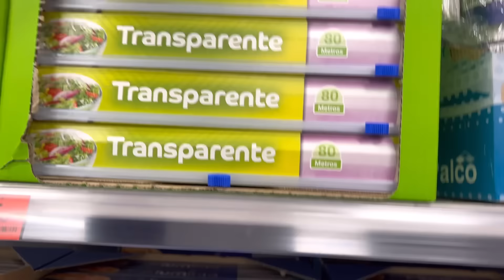Compra quincenal MERCADONA LIDL y frutería/